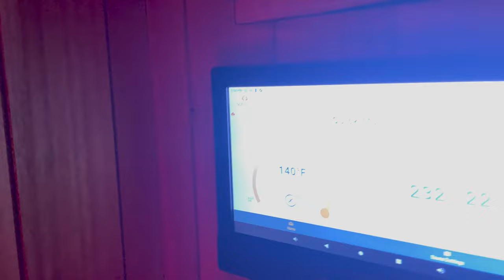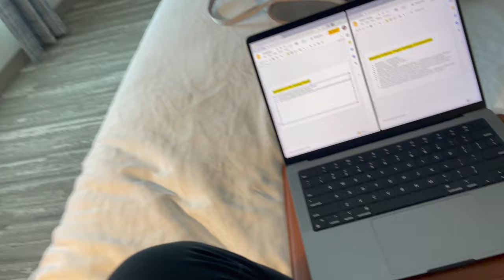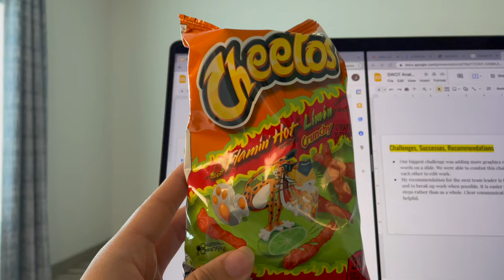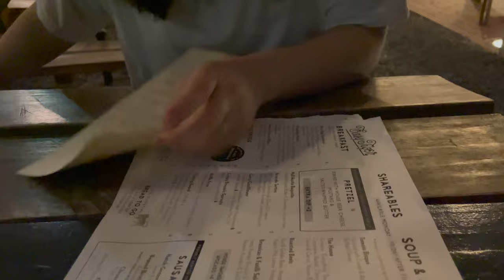Dallas vlog | walking to gongcha, spikeball, UT campus, Austin trip :)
(도시산책)